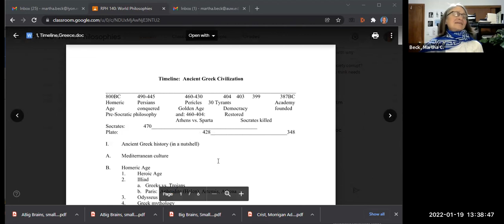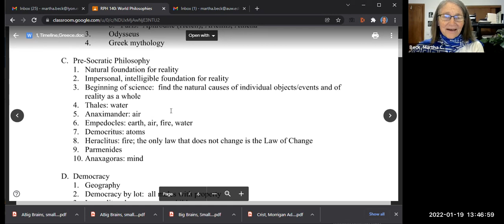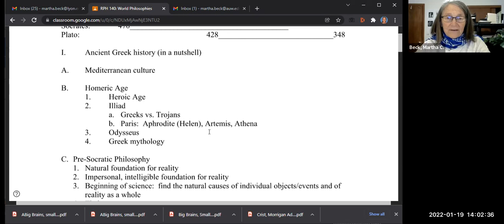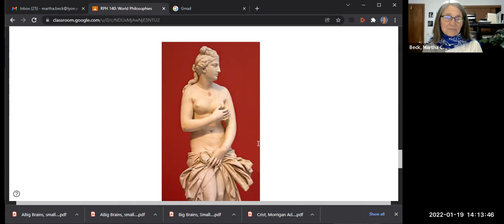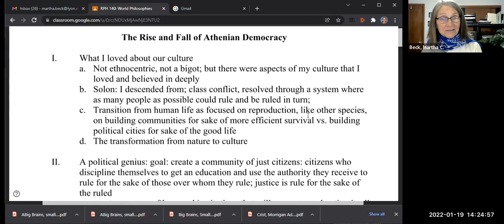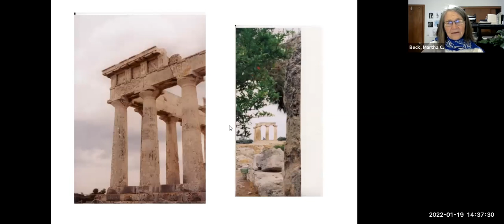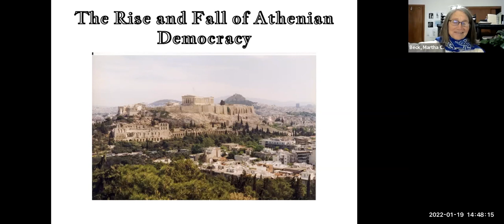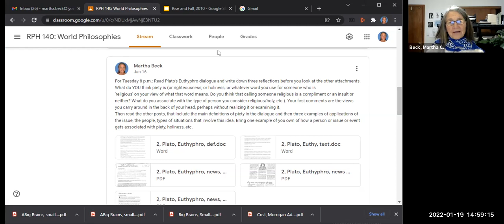RPH 140 World Philosophies, Spring 2022, Class #2, the Rise and Fall of Athenian Civilization